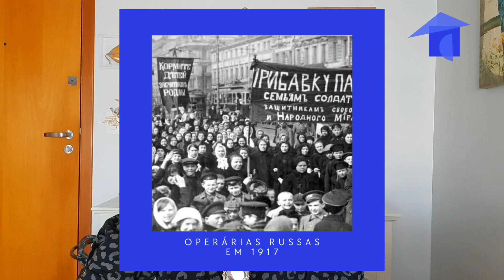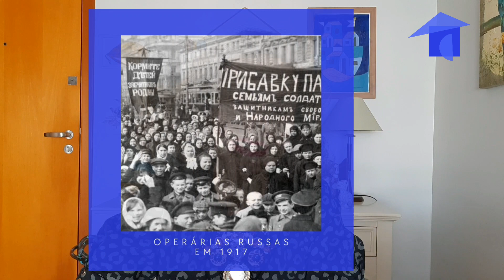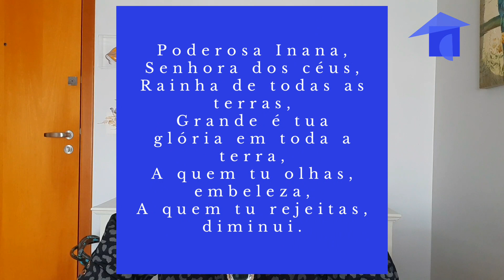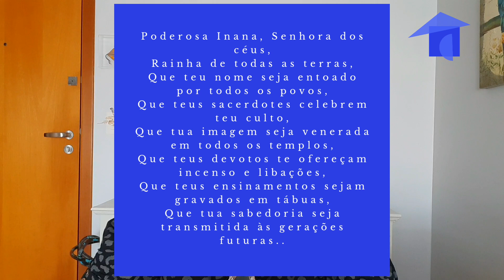Especial Dia da Mulher | A primeira poetisa da história | Vanina Sigrist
Quer nos conhecer mais?

Será o maior prazer lhe enviar meu livro infantil autografado! 💗

Neste vídeo faço uma homenagem ao Dia Internacional da Mulher, comemorado em 08 de março,  explicando o porquê da data, apresentando a primeira poetisa ou escritora da história da literatura e lendo o seu Hino à Deusa Inana.

Casa na Arte